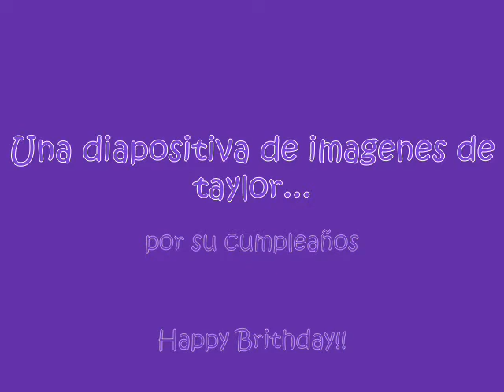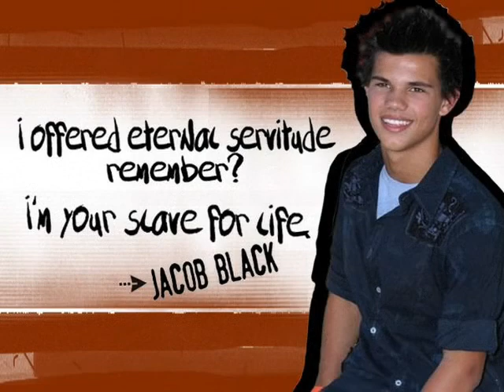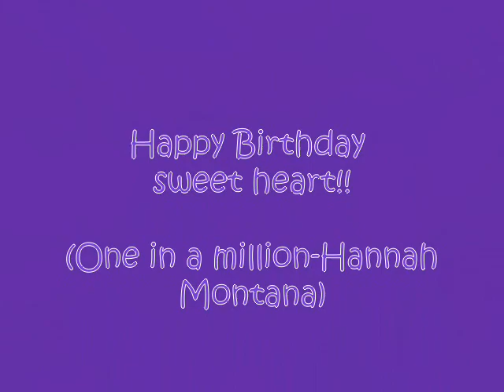Happy-b Taylor!! 11-feb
un video con imagenes de taylor por su cumpleaños.. ^^